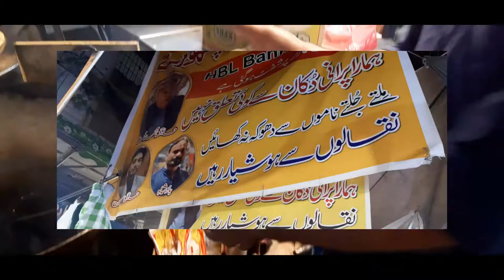Oldest Bathura in Lahore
The taste was amazing you must try these tasty pathoray when i think
about these tasty pathray my mouth start watering. These pathoray
located in famous market of lahore named as ichra bazar
the ichra bazar is famous as it is aso historical. This shop is very old the
owner is doing this bussiness since 1970 as he is experience of 50 years.
Every staff member is very humble and nice. Pathoray and cholay gives a best taste combo with achar Please must try these
tasty pathoras once in your life!

SPECIAL-KHEER-RABRI FALOODA|RARE FALOODA Multan#pakistanfalooda#rabrikheerfalooda

FAMOUS CHAT PATTAY SNACKS|LAHORE SAMNABAD| POTATO STICK| SAMOSAS| CHIKEN ROLL|MUCH MORE

Phajja Siri Paye | Lahore Food | Street Food | Goat Feet Stew

Chacha Feeka Lassi | Most Famous Lassi Lahore| Gawal Mandi |Rafiq Butt|

pathoray, pathora, famous, famousshahipathoray, ichrabazar, lahore,
historicalplace, tasty, delicious, amazingtaste, shahipathoraylahore, lahorishahipathoray, lahore shahi pathoray, ichra, ichramarket, old shop,
hamari koi aur branch nahi, hmarikoiaurbranchnahi,
choolay, cholay, choolaypathoray, cholay pathoray, achar, walled, walled city, walledcitylahore, walled city lahore,

Adil